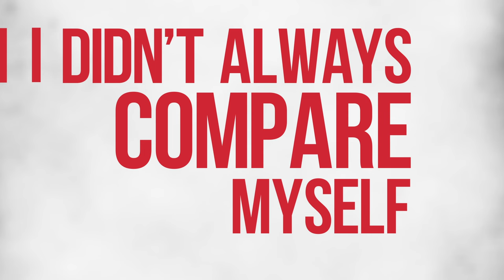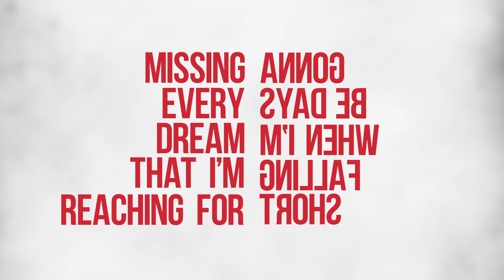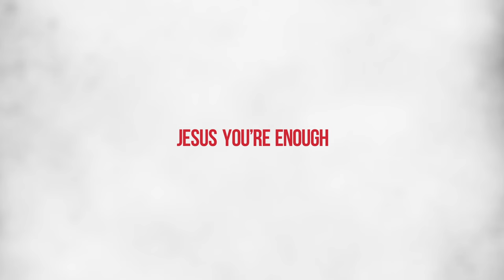Tricia - Enough (Lyric)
Music video by Tricia performing Enough (Lyric). (C) 2013 Inpop Records